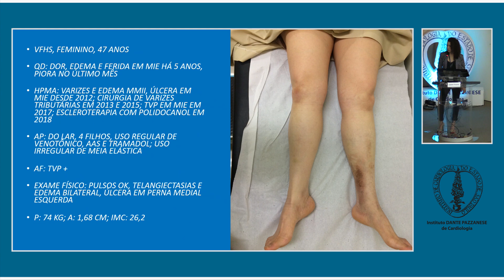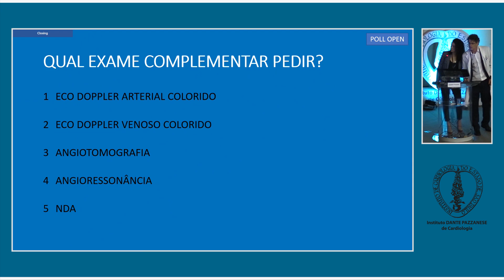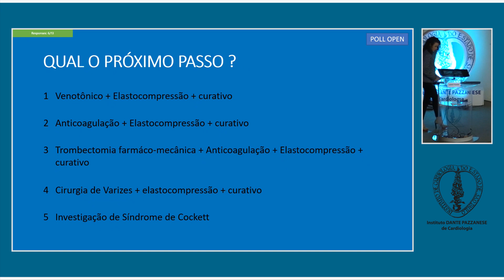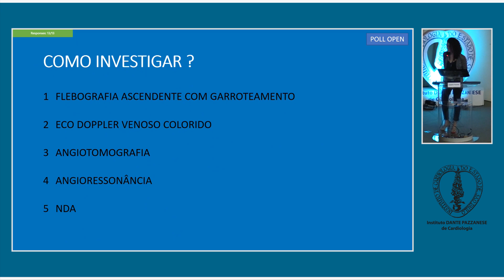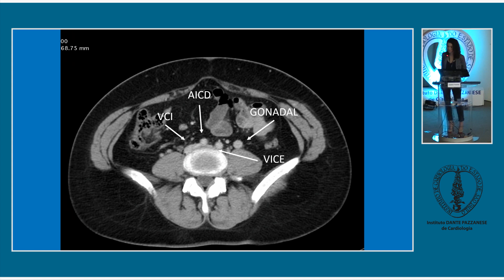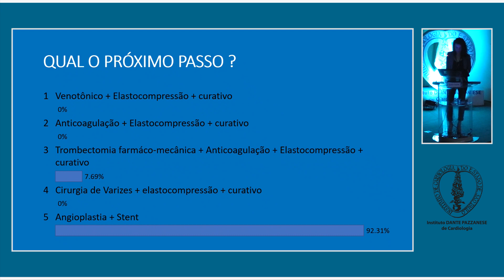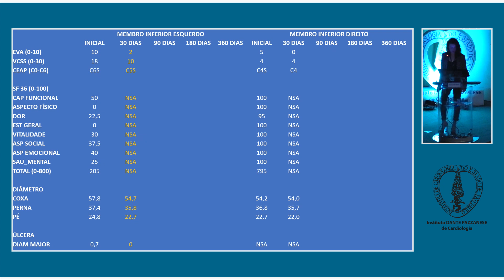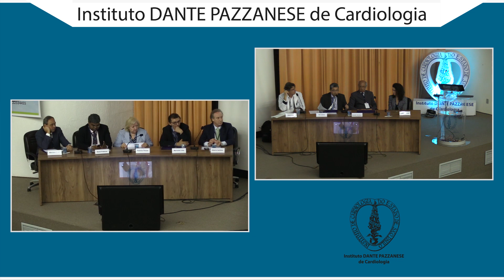Fórum de intervenção endovascular venosa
Fórum dia 20.09.19